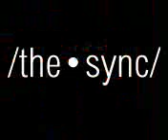Snackboy 168 Burning Van